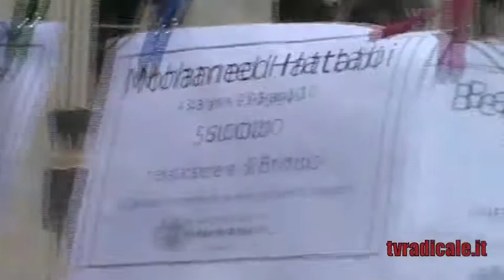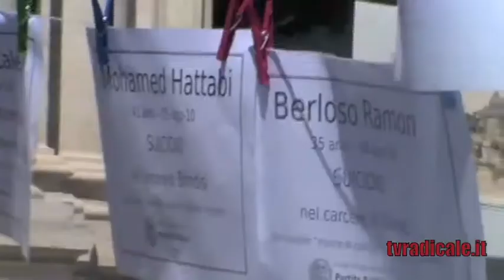26 giugno 2011: Dov'è il boia? Manifestazione radicale in Piazza Navona per l'amnistia.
Interviste raccolte a margine della manifestazione organizzata dai radicali in Piazza Navona a Roma, in occasione della Giornata internazionale dell'ONU contro la tortura. Nel corso del "flash mob" radicale sono stati letti gli identikit degli oltre 835 detenuti che nel periodo tra il 2002 e il 2011 si sono tolti la vita in carcere: cos'è questa se non tortura di Stato? Dov'è il boia? Amnistia subito!